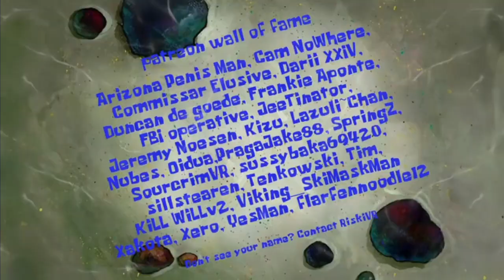AI Sponge Rehydrated: Plankton in Esq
Plankton has a stroke and SpongeBob literally flips